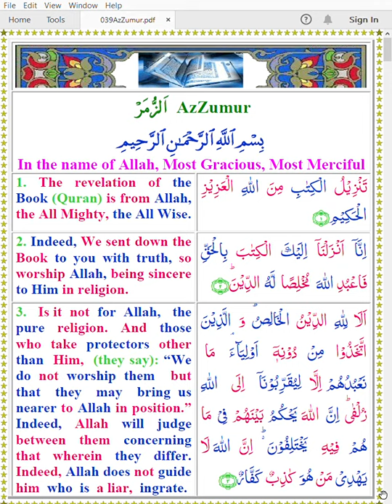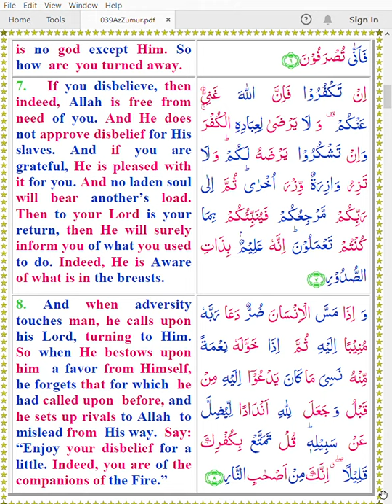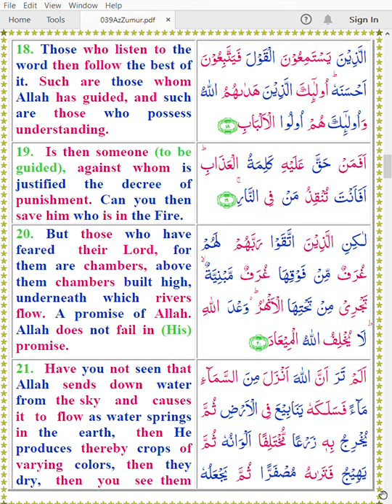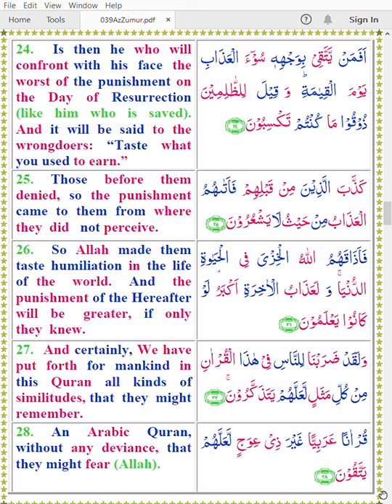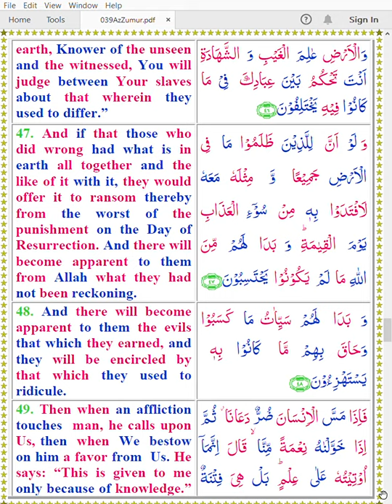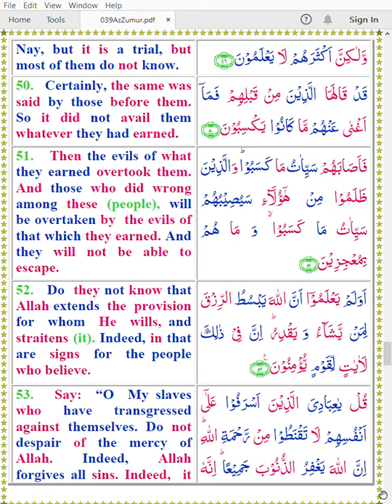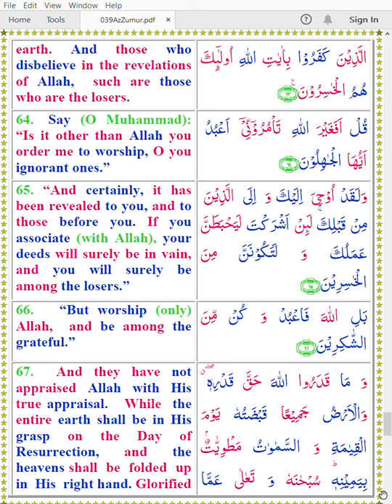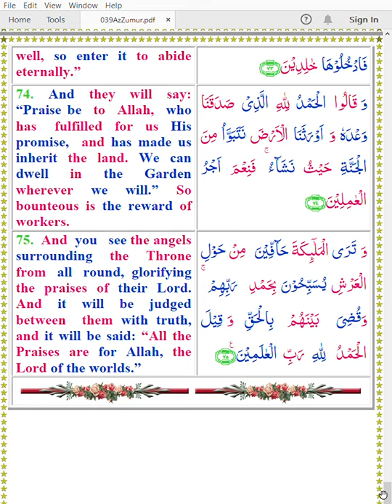Quran 039 AzZumur Color Arabic English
Hafiz Khan
Mishary Alafasy
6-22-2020